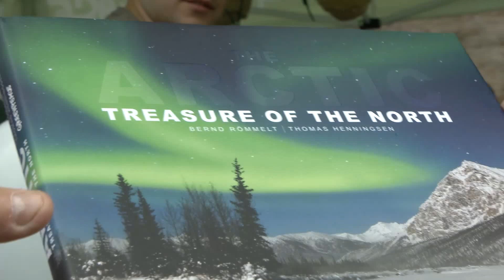Pedalata Polare a Roma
pedalatapolare Roma: 2000 ciclisti sono scesi in strada per fermare le trivellazioni petrolifere nell'Artico.

Unisciti al movimento globale su - la pedalata polare romana fa parte dell'iniziativa organizzata da Greenpeace in più di 110 città di 36 Paesi nel mondo.